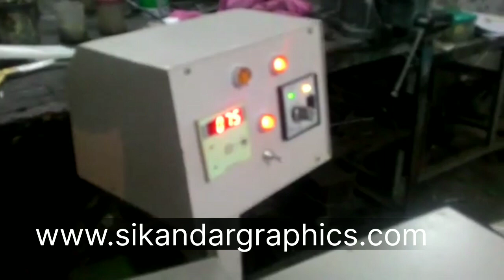Hot and Cold Paper Gluing Machine | Paper Gumming Machine whatsApp +91 9814646185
Paper Gluing Machine | Hot and Cold Paper Gluing Machine| Paper Gumming Machine

SIKANDAR GRAPHICS
E-185 ,New Industrial Focal Point, Mehta Road
Amritsar-143501,Punjab,INDIA.

We are the Manufacturers and Exporters of TYPES of  Machines in India with Excellent Quality and Affordable Price.

We Also Manufacturer Under Noted Machines
-- File Making machines